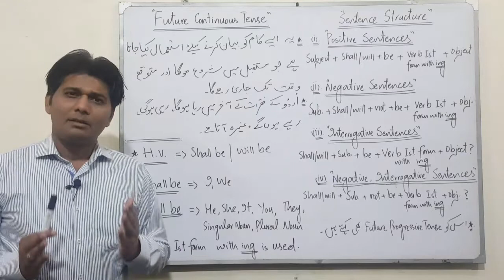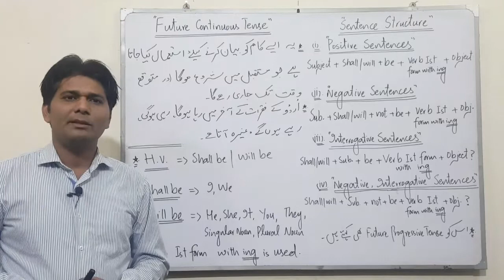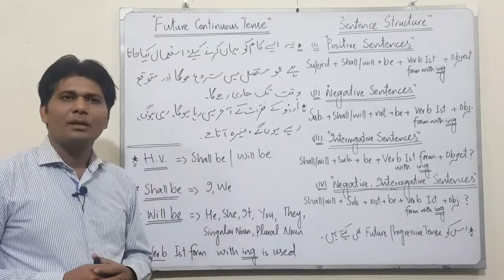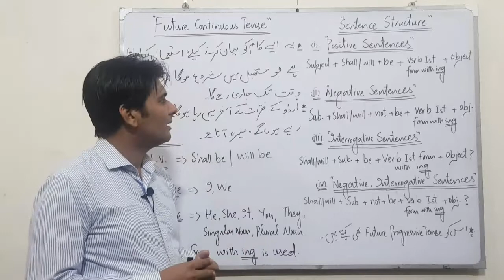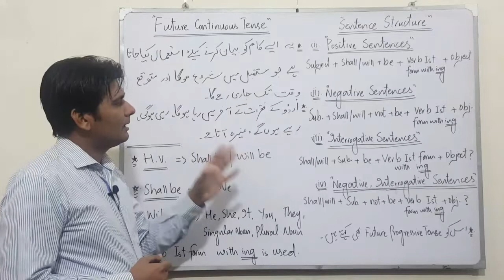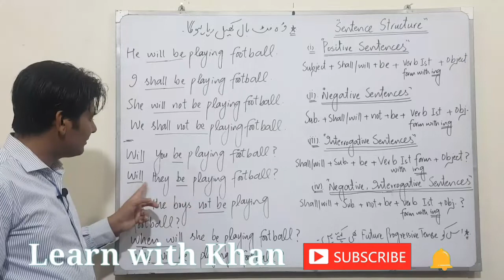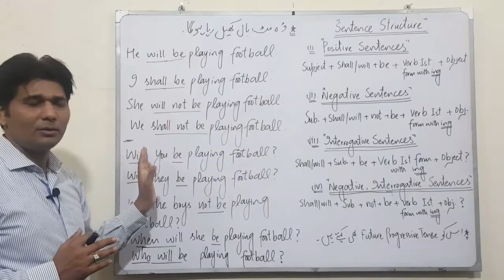#16 future continuous tense - english improvement course in اردو / हिंदी: | LWK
This video lecture describes the usage of Future Continuous tense. This lecture contains helping material file which is given here under in description.